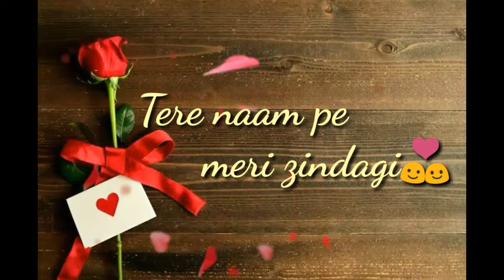Jeena jeena new atif aslam WhatsApp status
atif aslam
its anas
khan angels
shad_frid motion pictures
video by vrct
MINHAJ
Full screen wala status
full screen WhatsApp status
jeena jeena whatsapp status,
whatsapp status,
romantic whatsapp status,
jeena jeena song for whatsapp status,
jeena jeena,
jeena jeena for whatsapp status,
jeena jeena female version whatsapp status,
jeena jeena female whatsapp status,new whatsapp status,
jeena jeena badlapur whatsapp status,
badlapur jeena jeena whatsapp status,
atif aslam jeena jeena whatsapp status,
varundhavn jeena jeena whatsapp status
jeena jeena,
jeena jeena song,
jeena jeena video song,
song,
jeena jeena badlapur,
jeena jeena cover song,
tere bina jeena saza song,
jeena jeena atif aslam,
badlapur jeena jeena video song,
jeena,
tere bina jeena saza hogaya ve saanu panjabi song,